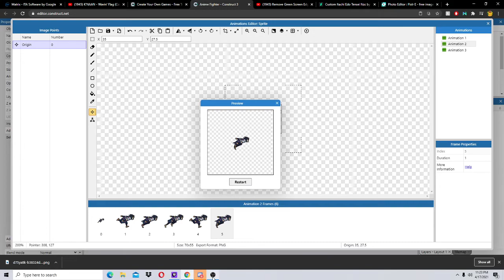Sasuke running animation (anime Fighter)